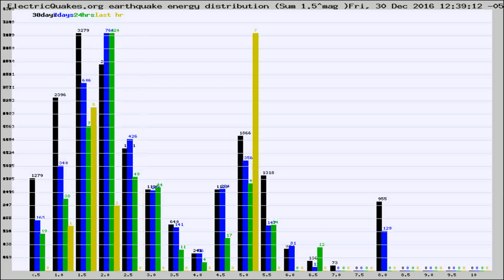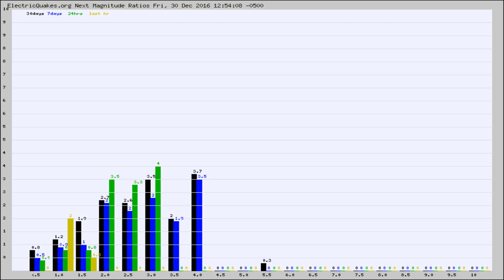Todays_Hourly_World_Earthquake_Statistics_from_ElectricQuakes.org_12-30-16+13:02:01